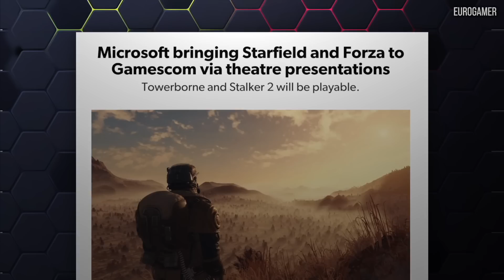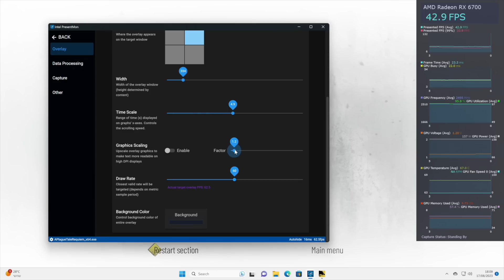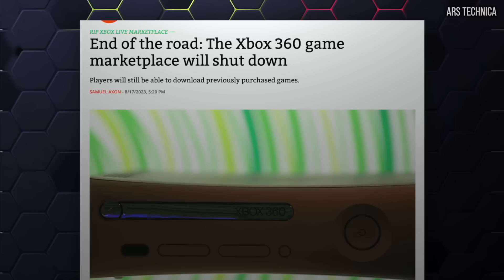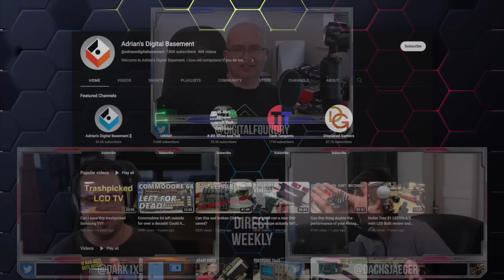DF Direct Weekly #125: Gamescom 2023 Preview, Immortals of Aveum Specs, BIG Intel News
Another big DF Direct Weekly 'drops' as John, Rich and Alex look forward to visiting Gamescom 2023, a range of big Intel news is discussed and new information emerges on Immortals of Aveum in the wake of a extensive tech interview. Meanwhile, the mooted demise of the Xbox 360 store is lamented, while John raves about Bomb Rush Cyberfunk - a 'spiritual successor' to Jet Set Radio. In Supporter Q+A, the team gets straight to the good stuff - are upsampling technologies just a crutch in lieu of optimisation? Or crucial to the future of advancing game graphics?

Find DF Direct Weekly as a podcast on your favourite podcast streaming service.

Join the DF Supporter Program for pristine video downloads, behind the scenes content, early access to DF Retro, early access to DF Direct Weekly and much, much more

00:00:00 Introduction
00:01:20 News 01: Gamescom: what to expect!
00:19:07 News 02: Intel update: Arc DX11 driver, PresentMon Benchmarking
00:39:28 News 03: Xbox 360 store shutting down
00:51:35 News 04: Immortals of Aveum tech interview
01:00:52 News 05: Bomb Rush Cyberfunk launches
01:08:36 Should we expect most UE5 titles to struggle with performance? And are upsampling technologies just a crutch in lieu of optimisation?
01:23:40 Are you pleased or dissatisfied that the rumoured RTX 4090 Ti may not be getting a release?
01:27:26 Could path tracing be beneficial for highly stylised games?
01:31:25 The end of the year will be loaded with titles, so how are you planning to keep up?
01:35:55 There’s a wide price difference between Microsoft’s Xbox storage cards and regular SSDs. Should Microsoft try to lower their prices?
01:40:03 Would moving gaming towards a single platform be beneficial for the industry?
01:44:54 What are the best phrases to use for a Digital Foundry drinking game?